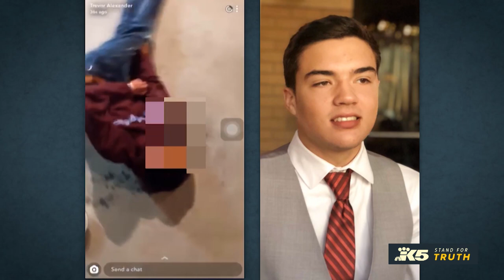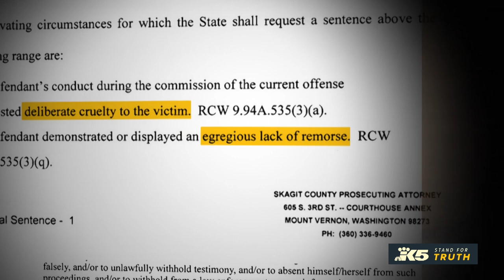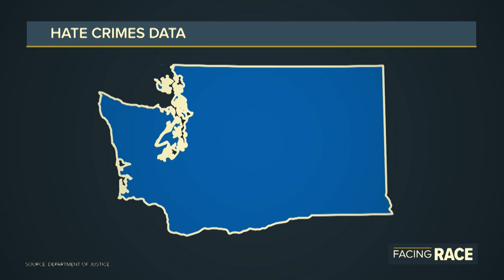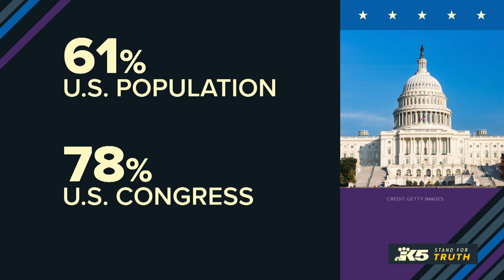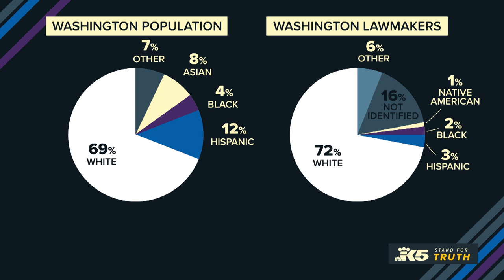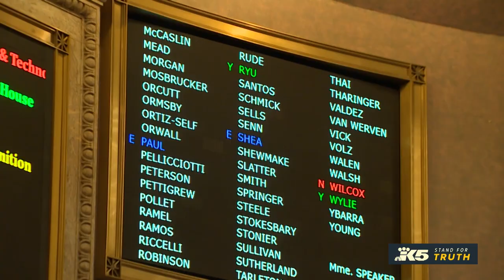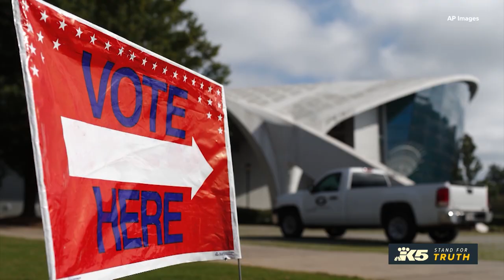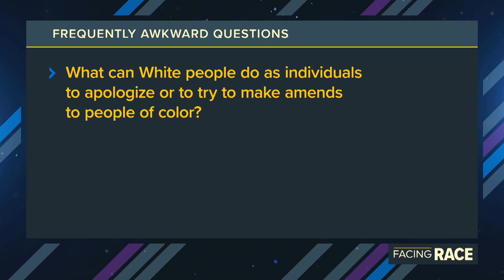Facing Race | Episode 7: Politics and policy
In episode 7 of “Facing Race,” we examine how race shapes politics and policy. In Washington, 72% of state lawmakers are white, according to the National Conference of State Legislatures. The state population makeup is 67.5% white, according to census data. However, just 3% of lawmakers are Latinx, compared to 13% of the population who identify as Hispanic; 2% of lawmakers are Black, compared to 4.4% of the population.

While our lawmakers are slowly getting more diverse, national polling shows the divide between Democrats and Republicans is growing deeper and wider. Central Washington University Political Science Professor Todd Schaefer explains how politicians on both sides of the aisle are making the problem worse and what voters can do to turn that trend around.

"Facing Race" is a weekly series that airs on Sundays at 9:30 p.m. Pacific on KING 5 in Seattle.